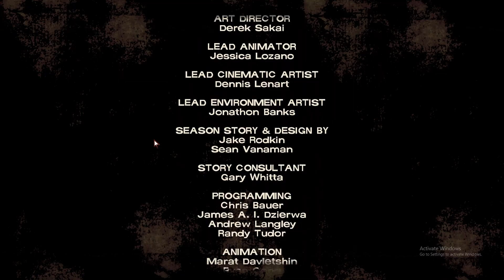THE WALKING DEAD GAME SEASON 1 EPISODE 4 PART 2 GAMEPLAY #9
the walking dead full season 1 game
the walking dead season 1 full game download android
the walking dead season 1 game android full episodes
the walking dead season 1 full gameplay
the walking dead season 1 full game download android rexdl
download game the walking dead season 1 full episode android
the walking dead season 1 full game android
the walking dead season 1 full game apk
how to download the walking dead season 1 game
download game the walking dead season 1 full episode pc
download game the walking dead season 1 full episode
the walking dead season 1 full game download for android
the walking dead season 1 game walkthrough
the walking dead season 3 full game
walking dead season 1 game episode 2
the walking dead season 1 full game mod apk
the walking dead season 1 full game pc
the walking dead season 1 full pc game download
the walking dead season 1 game unlock all episode
the walking dead game season 3 episode 1 walkthrough
walking dead season 7 full cast
the walking dead season 8 episode 9 full episode
the walking dead season 8 full movie